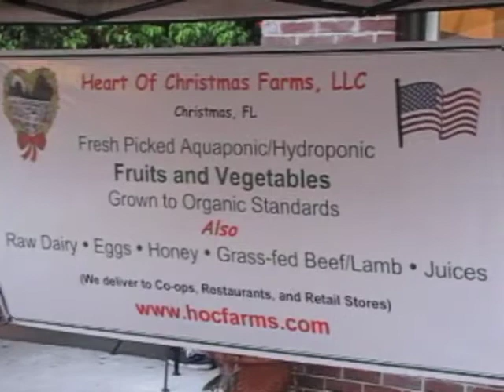Heart Of Christmas Farms Audobon @ Stardust Video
Heart Of Christmas Farms @ the Audubon Park Community Market @ Stardust Video. Richard's family produces incredible veggies, fruit, cheeses, goat and cow milk, cream, butter, duck eggs, and chicken eggs. Please comment and let us know about your experiences with Heart of Christmas Farms. I get a gallon of goal milk from Richard every Monday. It's simply the best in Central Florida.